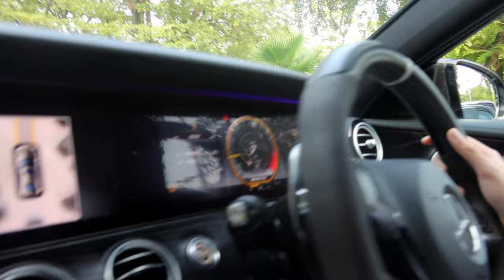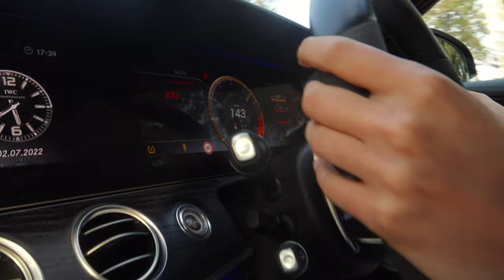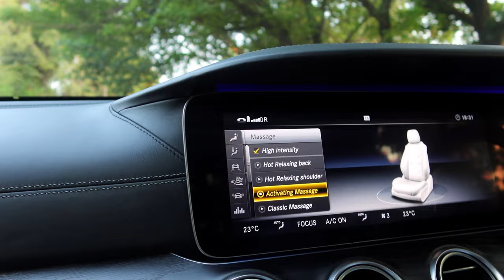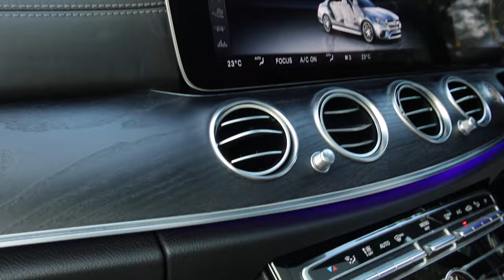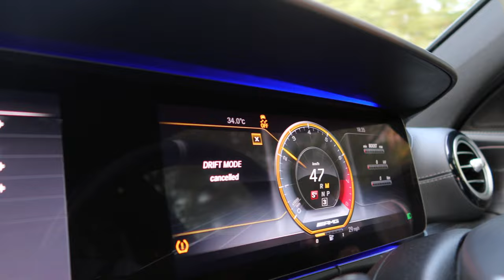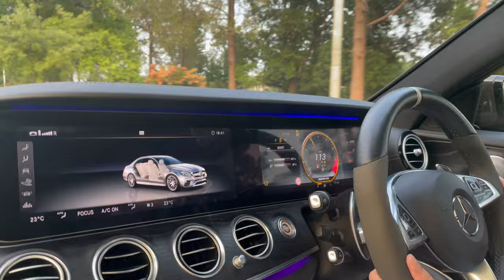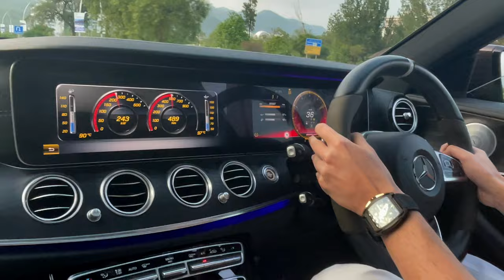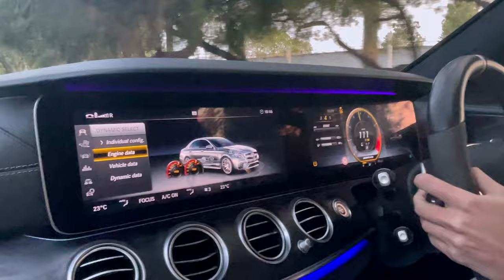MERCEDES BENZ AMG E63S Carbon Edition 1 OF 1 In Pakistan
In this vlog I review about supercar and the most powerful car of pskistan what a  launch  Control it was crazy I love that my reaction was crazy and the most beautiful car of Pakistan hope you like this vlog thanks for watching until next time peace out subscribe for more content like this

instagram MOPAULER